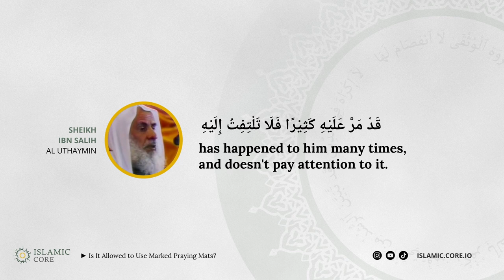Is It Allowed to Use Marked Praying Mats ?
Is it allowed to use marked/designed praying mats or praying mats with pictures?

Let's hear the short lecture by Sheikh Ibn Salih Al Uthatmin in the Arabic speech translated into english.

Sheikh Sulaiman Ar Ruhaily delivers a speech in Arabic, which is translated into English

Timestamps :
00:00 Introduction
00:03 Is not suitable
00:20 What type of mat that prophet dislike Bukhari 5817
00:38 You can use mat with marks if

Be a part of our effort in the call to Islam. by contributing a small portion of your sustenance, can cover the daily expenses of editors and translators. If possible, we also aim to establish a website to expand the reach and also other expenses such as office supplies, electricity, and internet.

May our collective deeds continue to flourish, even after we are no longer here. Amen.